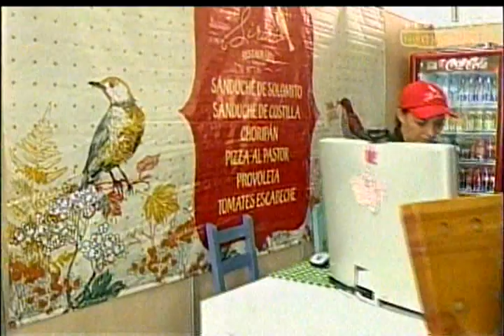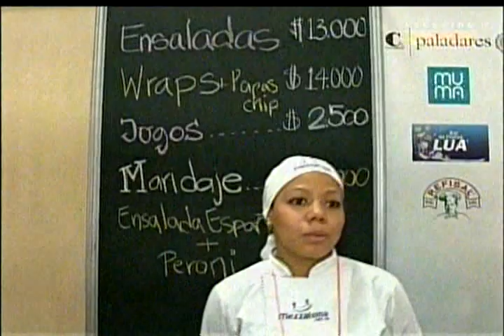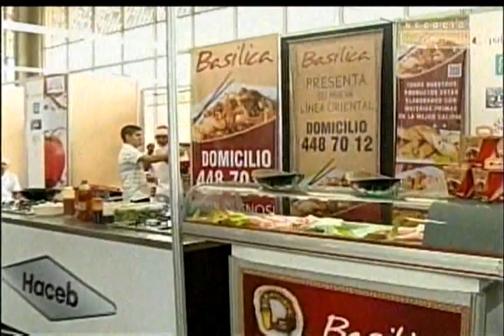Especial desde el evento Maridaje 2013 con Tulio Zuluaga, imagen del evento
Especial desde Maridaje 2013. Tulio Zuloaga, imagen del evento, nos cuenta cuáles son las tendencias mundiales en cuanto a cocina.